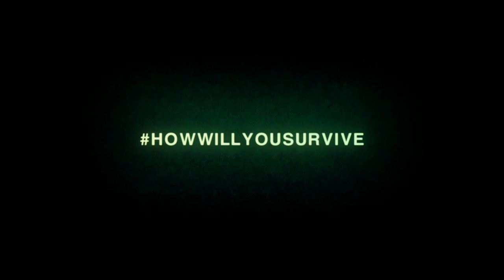ALIEN: ISOLATION How Will You Survive? "In The Vents Trailer"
The second release of trailers in Alien: Isolation™’s HowWillYouSurvive series of shorts – Don’t Shoot, In The Vents and Hear You Scream - reminds players of the dangers that wait around every corner of the station. Patience and cunning are the watchwords for survival, panic and it’s all over.

Alien: Isolation is a first-person survival horror game capturing the fear and tension evoked by Ridley Scott’s 1979 classic film. Players find themselves in an atmosphere of constant dread and mortal danger as an unpredictable, ruthless Xenomorph is stalking and killing deep in the shadows. Underpowered and underprepared, you must scavenge resources, improvise solutions and use your wits, not just to succeed in your mission, but to simply stay alive.

Alien: Isolation will be available from October 7, 2014, for Xbox One, PS4™, Windows PC, Xbox 360 and PS3™.